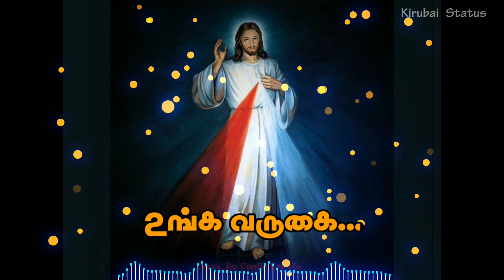Unga varukai || Kirubai Status